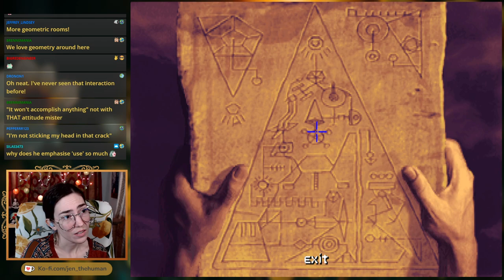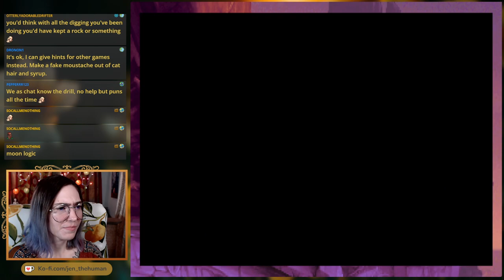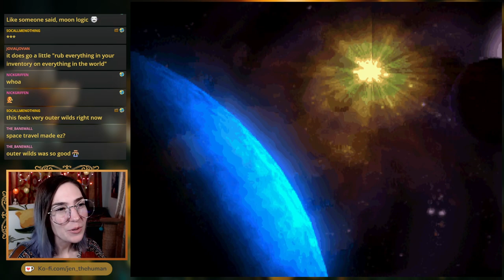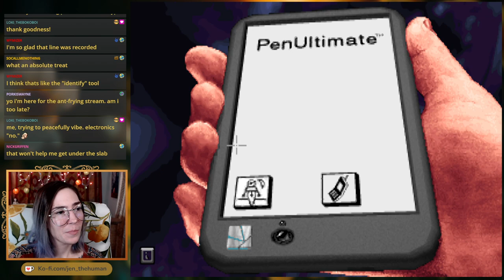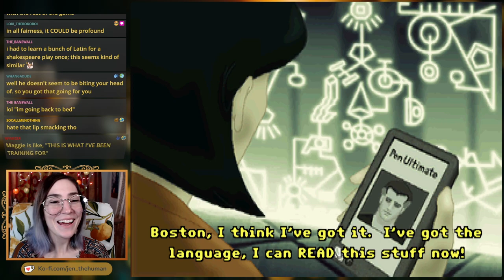The Dig is Dramatic! (First Playthrough, Day 3)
Day 3 of my first playthrough of The Dig! (Timestamps below.)

The Dig is a LucasArts point & click adventure from 1995, inspired by a film concept of Steven Spielberg's. It involves space, archaeology, & puzzles, so naturally this was a great follow-on to my Outer Wilds playthrough. I streamed this game in the beginning of 2022 & fell in love. What a wild ride of emotions & surprises. A true point & click gem.

Timestamps:
0:00 - Recap & Intro to New Area
5:13 - Backtracking
17:48 - First Light Bridge
34:20 - Jumping Over the Wave
1:35:54 - Map Room
2:02:40 - Central Crystal Puzzle
2:30:59 - Reunited with Brink
3:01:46 - Observatory Puzzle
3:43:28 - Dog "Puzzle" 😩 & Alien Race Revealed!